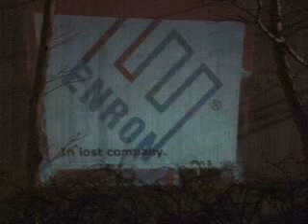Hotdogs for Communism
in collaboration with Chris Ault, Jim Bromley, Greg Chapman, Kristen Georger, Maris Malejs, Brandon Merkel, Jeff Walton, and Chad Williams

Hotdogs for Communism was a installation in Fredonia, NY. As people filed out of a orchestra concert, we gave out free hot dogs amongst the cold grey walls of King Concert Hall. Surrounded by giant video projections displaying short segments of video, the audience was confronted with situation which was both spectacular and absurd.